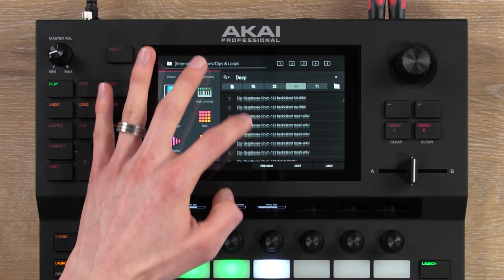AKAI FORCE - tuto 8 : navigation dans les samples (vidéo de La Boite Noire)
La navigation dans les samples est très simple sur le FORCE AKAI.

FICHE TECHNIQUE
- 1 molette encodeur poussoir pour la navigation et la sélection
- 1 crossfader A/B
- 2 entrées combo XLR/Jjck micro/instruments/ligne
- 4 sorties TRS
- 4 sorties CV/Gate configurables
- 8 potentiomètres Q-Link sensibles au toucher avec écran oLed graphique individuels
- 4 moteurs de synthèse puissants et entièrement personnalisables
- 16 Go de mémoire interne (dont plus de 10 Go de sons inclus)
- 1 port USB type-B pour connexion à un ordinateur Mac/PC
- 1 sortie casque TRS